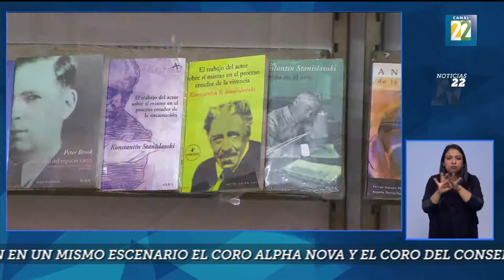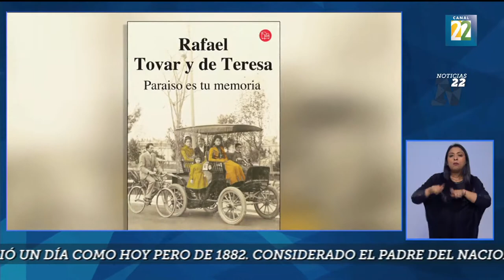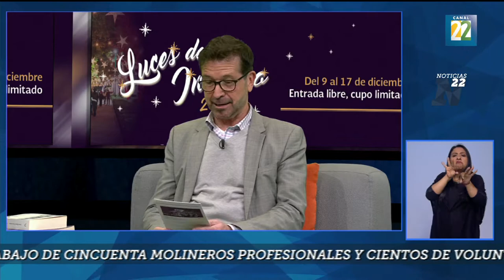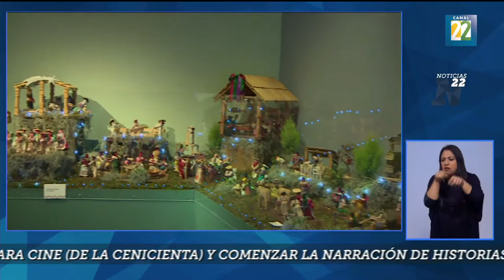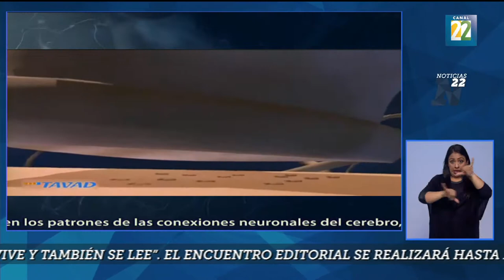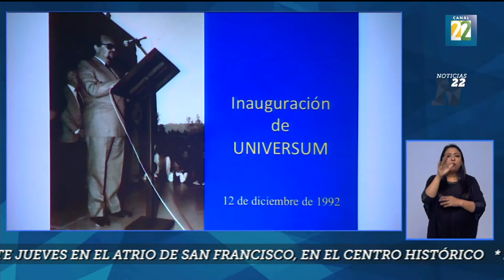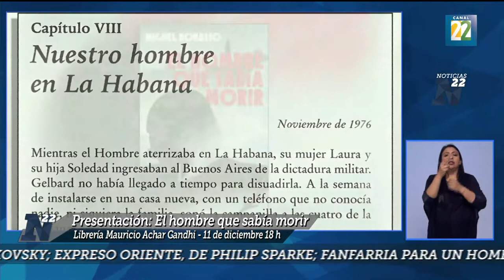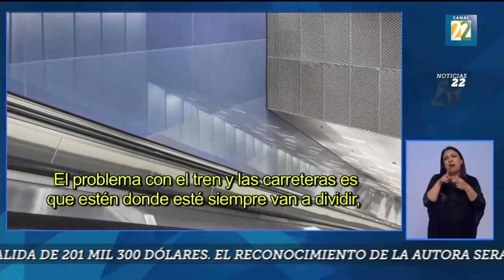Noticias 22/ 08 de diciembre de 2017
El noticiario cultural de México. "Noticias 22" es un espacio informativo que muestra un enorme abanico de contenidos, que van desde las artes clásicas a las populares, del deporte a la política e incluso a la economía, de las salas de exposiciones a las calles, de la literatura y el cine a la tecnología y de México al resto del mundo.

1:49 Inauguración. Feria de la alameda
5:12 10ma edición de la Feria del Libro Teatral
8:42 Expo. Nieve. Los canadienses y el frío
12:40 Gala navideña. "Erase una vez"
14:50 Musical. 31 minutos: Calurosa Navidad
10:59 Roberto Calderón, director del CENART nos visita en el estudio para hablarnos del Festival Luces de invierno
23:36 Expo. Venid a mirar... Y abrid el corazón a las cosas pequeñas
27:00 Ciencia. Enamoramiento neuroquímico
34:09 Inauguracion. Sala Matemático imaginario en el Universum
36:45 Música. Presentación del Disco: "Dos partes de mí"
39:54 Mesa de negocios ENARTES
41:45 Libro. "El hombre que sabía morir"
43:59 100 años de Finlandia: Arquitectura